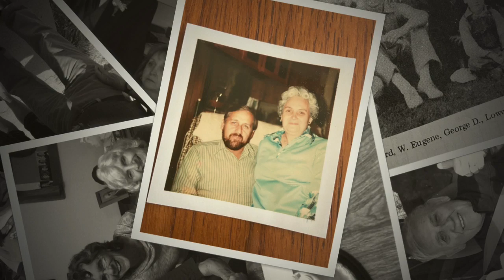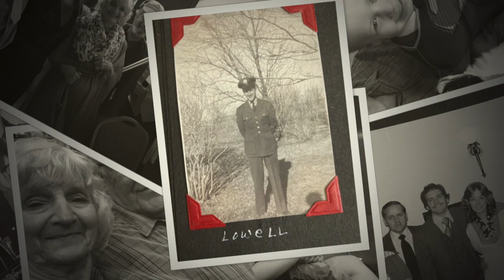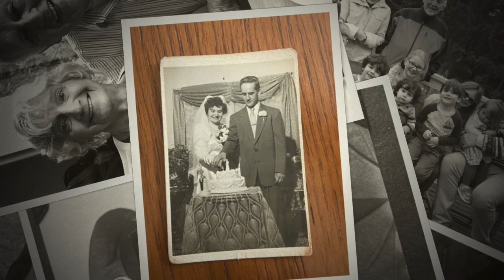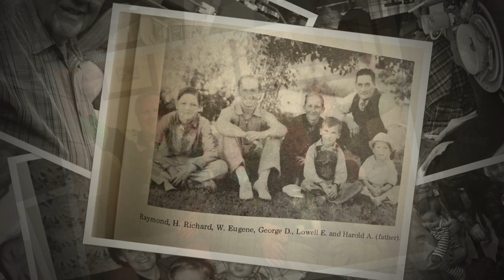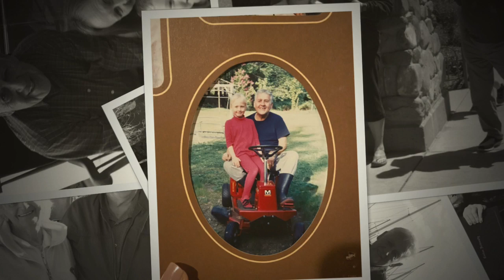Lowell's Photo Slideshow